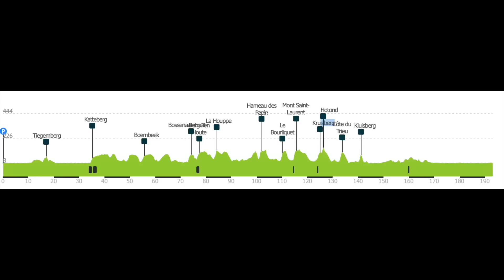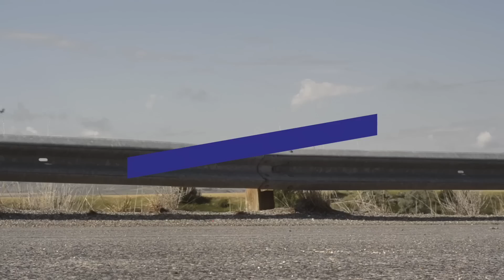El SECRETO de los TRIUNFOS del JUMBO VISMA - Análisis con JUAN FLECHA